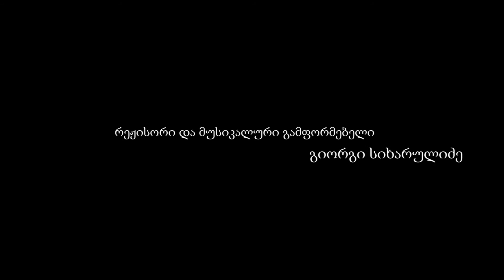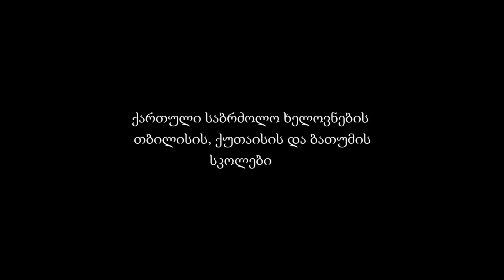ეგრისობა 2014 mpg2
ეგრისობა 2014. ნოქალაქევი. სამეგრელო. საქართველო. ფარნავაზი. ქუჯი.